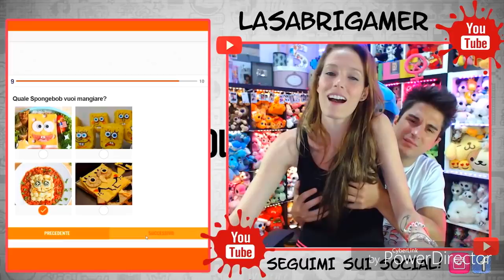Anima si diverte con il seno della Sabrigamer